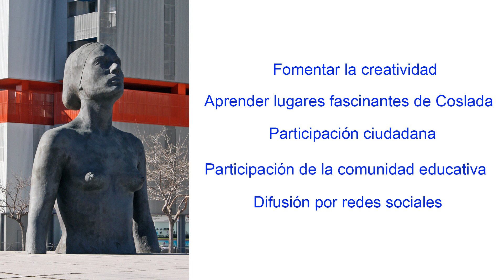Candidatura Premio a la Acción Magistral 2018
Este año participamos para en el Premio a la Acción Magistral 2018 para premiar la trayectoria de las AMPAS, cuyas iniciativas y actividades se llevan a cabo en coordinación con los centros educativos y el entorno social del centro.